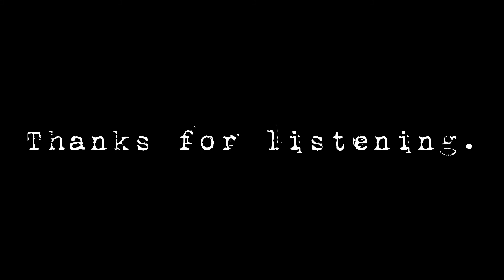SPOKEN INK. featuring Poetic X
"GUN CONTROL"